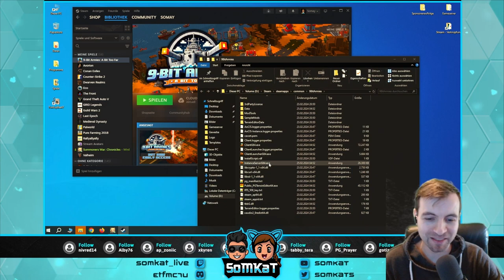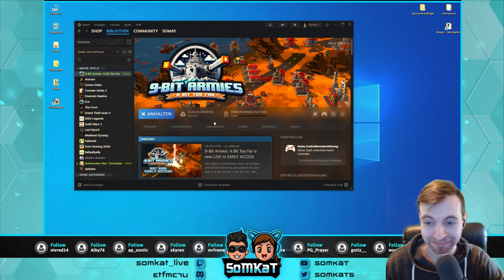9-Bit Armies | First Look